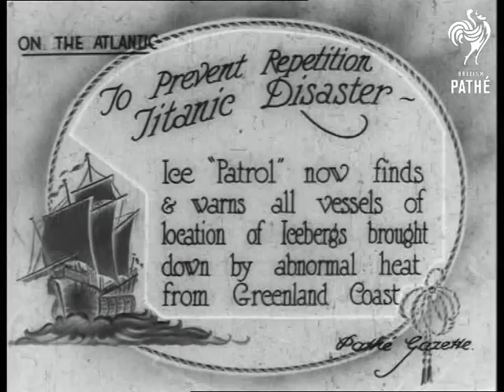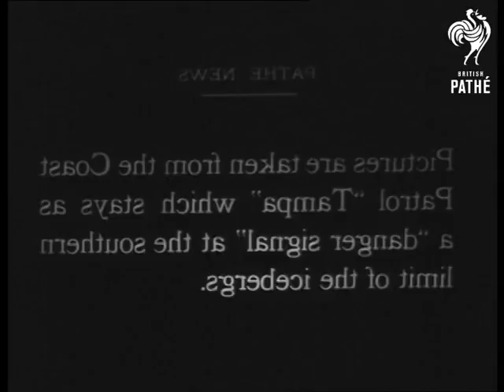Ice Patrol Aka To Prevent Repetition Titanic Disaster (1922)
On the Atlantic Ocean.

Full titles read: "To Prevent Repetition Titanic Disaster - Ice "Patrol" now finds & warns all vessels of location of Icebergs brought down by abnormal heat from Greenland Coast."

L/S taken from the bow of the ship, big wave crash over the bow. M/S of back of man looking out from deck at large icebergs. M/S's of very large icebergs. L/S of icebergs through an Oval Mask. Intertitle reads: "Pictures are taken from the coast patrol "Tampa which stays as a 'danger signal' at the southern limit of the icebergs." Various more shots of icebergs.
 FILM ID:268.35